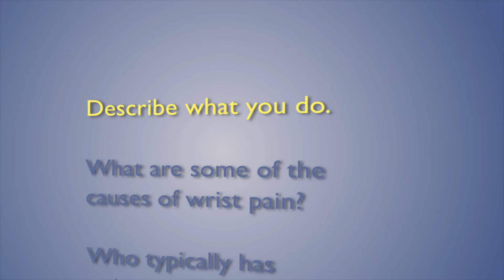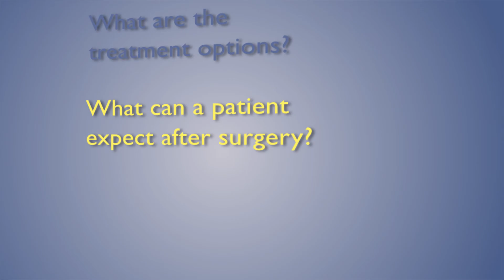Wrist Pain and Tendonitis | FAQ with Dr. Sophia Strike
Dr. Sophia Strike, orthopaedic surgeon, explains how wrist pain and tendonitis is diagnosed, treatment options and what patients can expect after surgery.